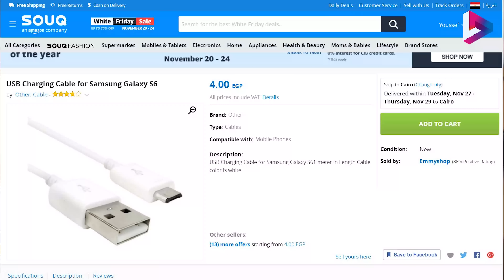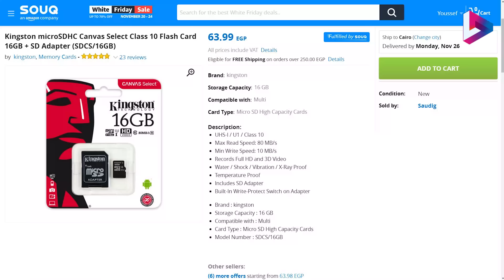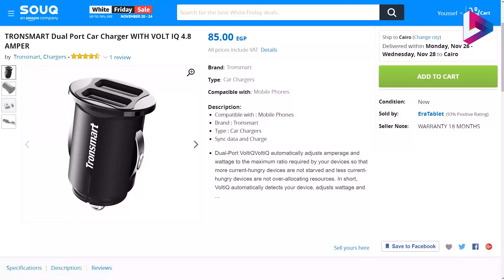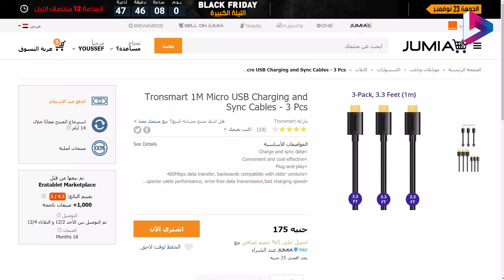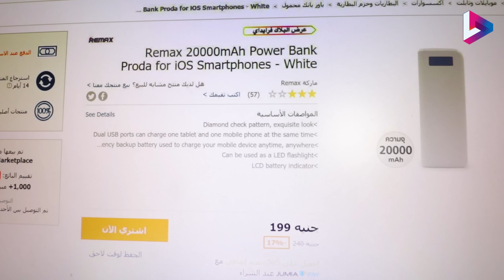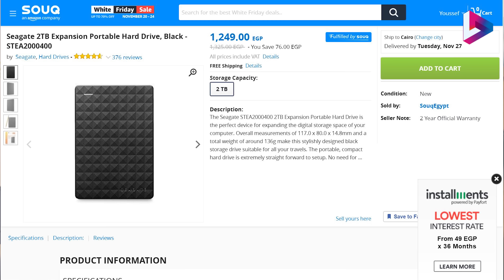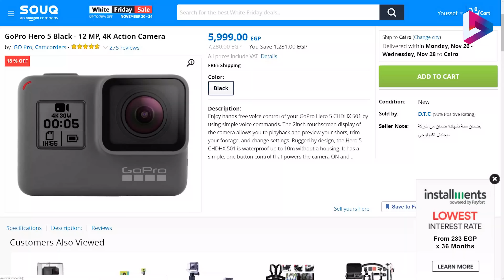جبتلكم اقوى عروض الجمعة السوداء في مصر | الاسبوع التاني 🤑💰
انها عروض الجمعة السوداء يا ساده !